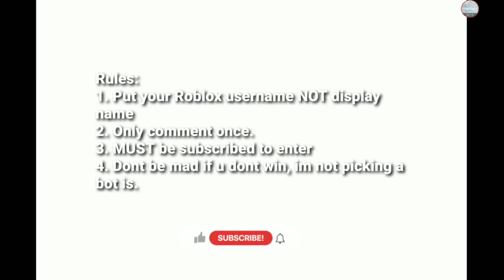Dungeon Quest Valhalla Mage and Warroir giveaway!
Remember to enter the giveaway to have a chance to win! Good luck!

Seeya in the next video!